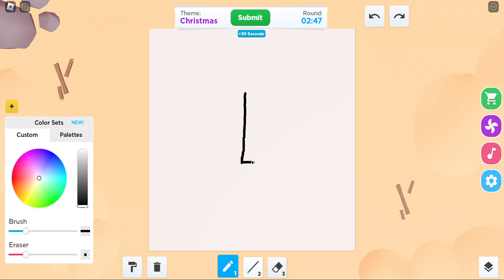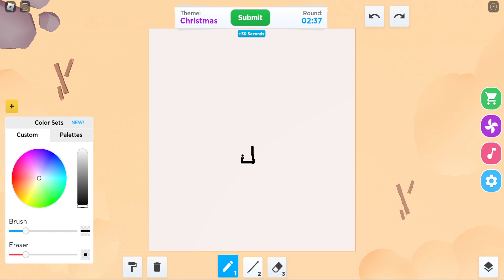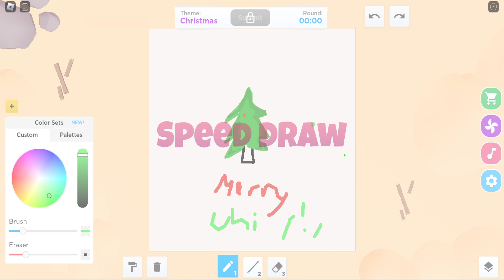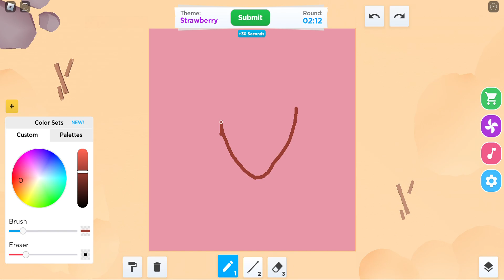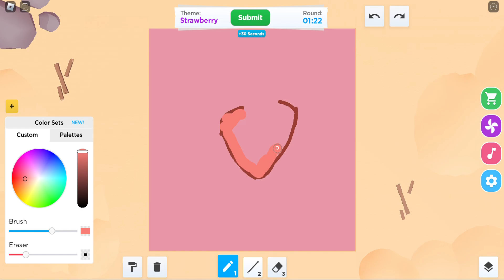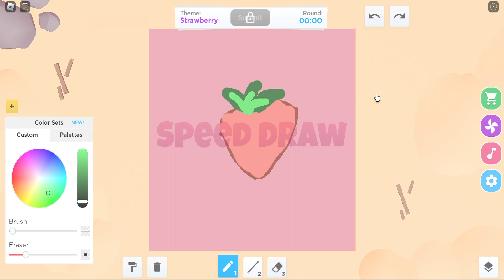Playing Speed Draw in Roblox! **ROBLOX** **TOTAL FAIL**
Today I played Speed Draw in Roblox and I completly failed. Come see more videos at @TheAvocadoStar!